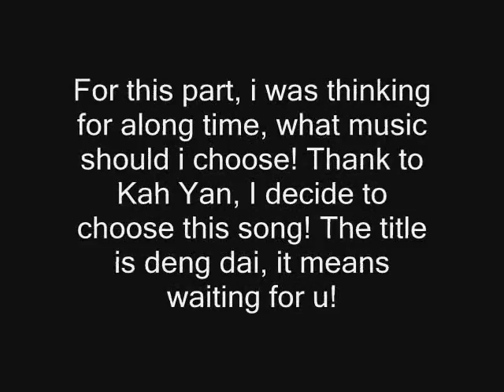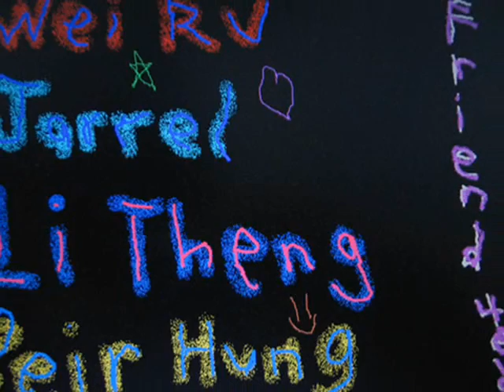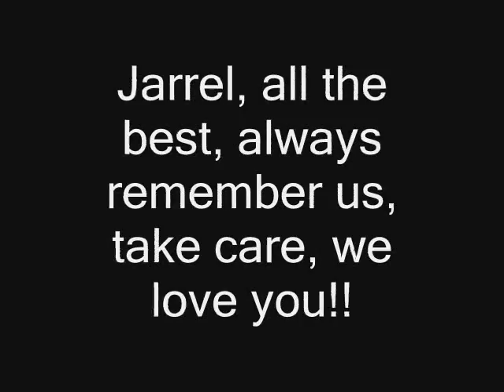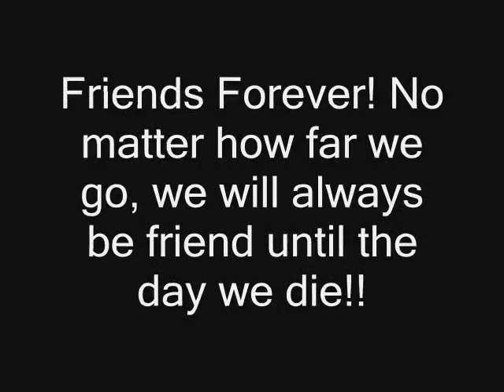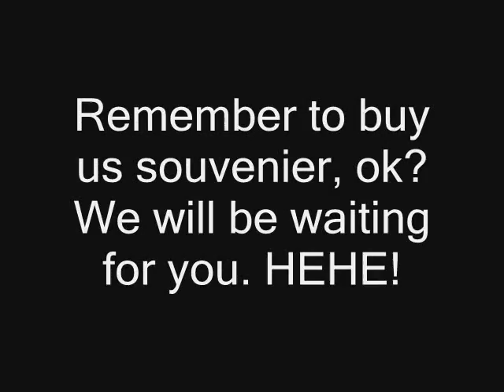Jarrel's farewell video part 3 (last)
Last part of the farewell video. thx you for viewing! pls give some comment!